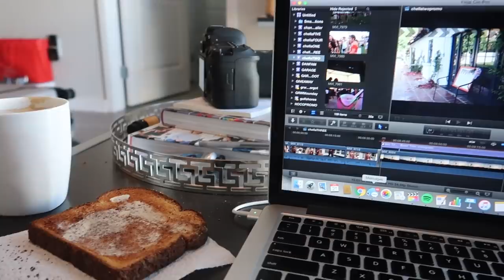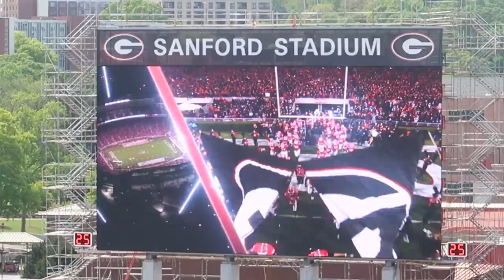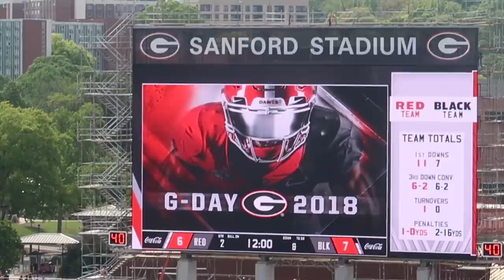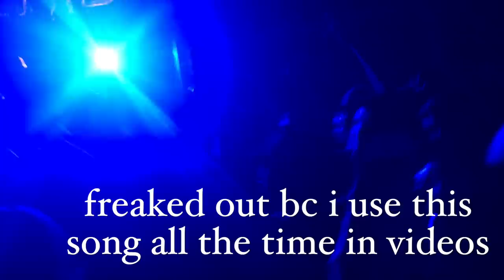college weekend in my life: football game day, spring parties, dance recital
yay for another colllege weekend in my life vlog! yay for football game days, spring parties, and behind the scenes of my dance recital! go dawgs! shop my danfam merch